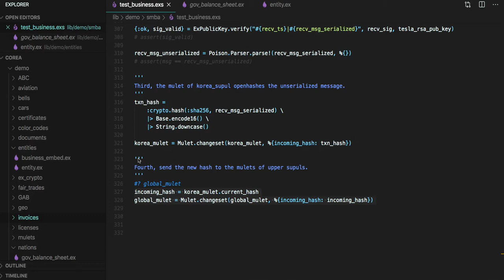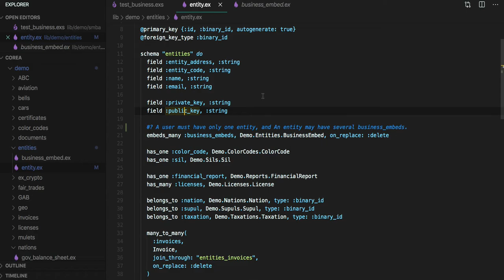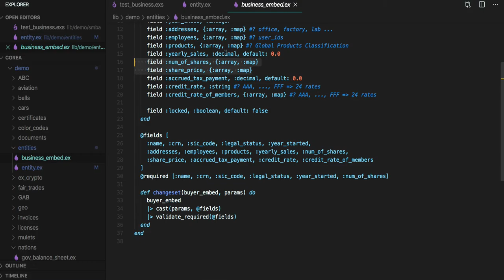[전자 여권] 152 B - Extension 03: 대법원 등기소(법인)